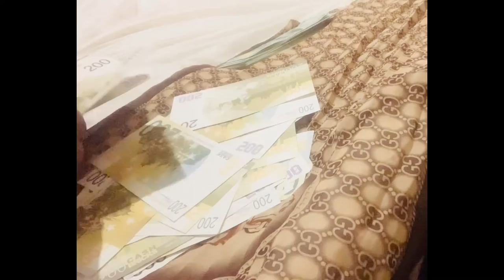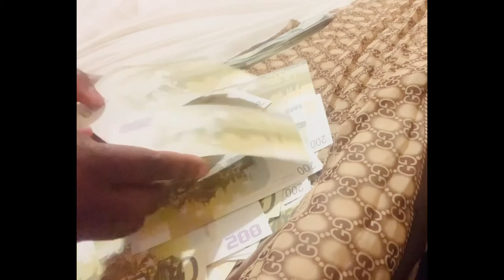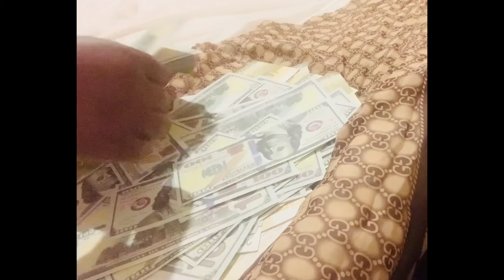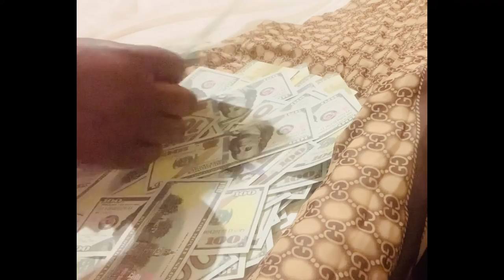"Money Visualisation 2"-Melodic Rap Beat | New Hip Hop Instrumental Music Instrumentals 2021